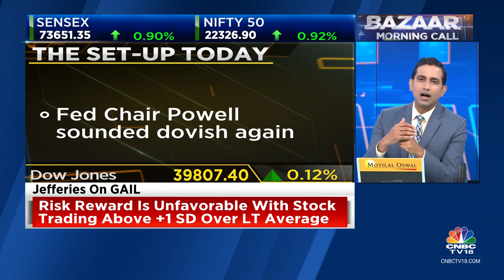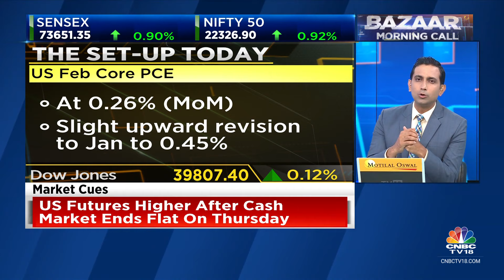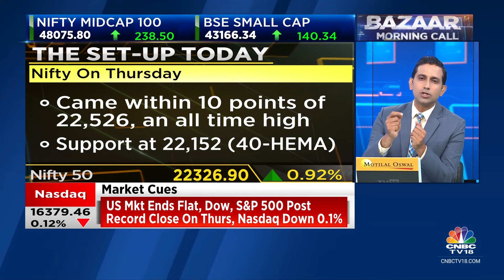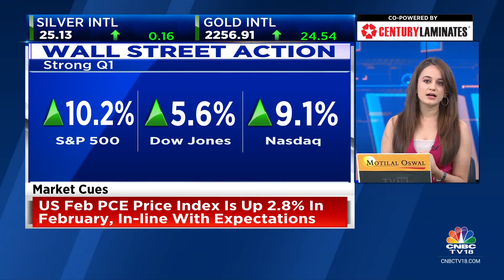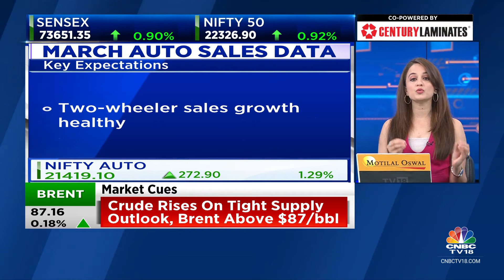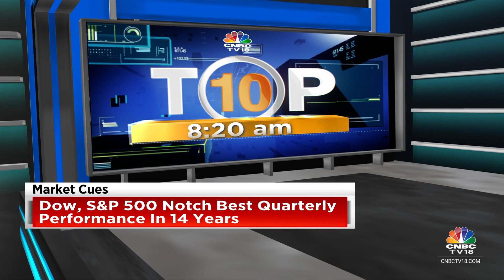US Stocks End Mixed On Thursday, Asian Indices Gain; Strong Start On D-Street? | CNBC TV18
The US stock market closed mixed on Thursday, while the S&P 500 index closed at another record high and finished the quarter on a strong note. The market sentiments were optimistic as the series of economic data released on the last trading session of the quarter including jobless claims, consumer confidence, pending home sales, and GDP numbers all came better than expected. The US stock market indexes, the Dow Jones Industrial Average (DJIA) and the S&P 500 index closed higher by 0.12% and 0.11% respectively, while the Nasdaq compo closed slightly lower by 0.12% on Thursday.

Asian stock market indexes are trading higher on Monday, as investors assessed the latest economic data released in the region. China’s factory activity expanded in March as the official data showed that manufacturing PMI rose above 50. Meanwhile, Japan’s Tankan Survey showed that the business sentiment index of large manufacturers dropped in the first quarter while non-manufacturers rose.

Japan’s Nikkei erased most of its intraday gain and is trading, flat to the negative. South Korea’s Kospi index is trading higher by 0.48%. Australian and Hong Kong stock market indexes are closed for Easter Monday. China’s Shanghai is trading higher by 0.26%. The Straits Times and Taiwan are trading in the positive territory at 7 a.m. IST.

Meanwhile, the ndications from global markets and Gift Nifty are positive today. Indian stock markets will open higher today.

n18oc_business